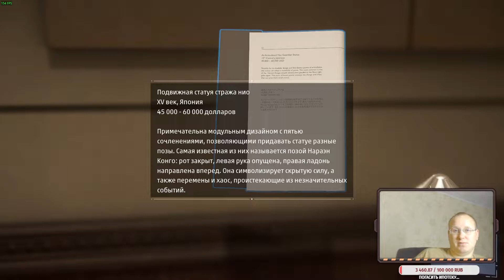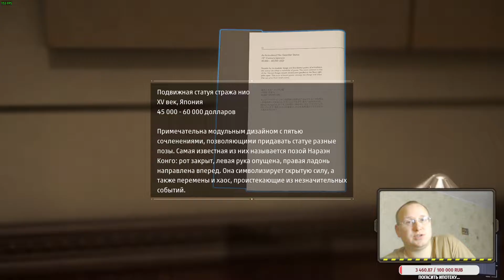Marvel’s Spider-Man Remastered ► Do not touch the exhibits with your hands #3